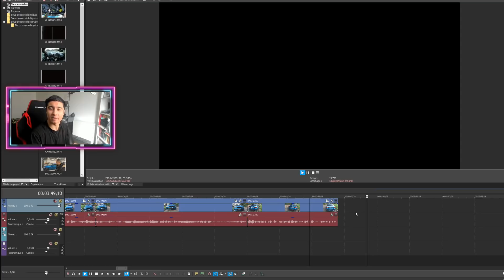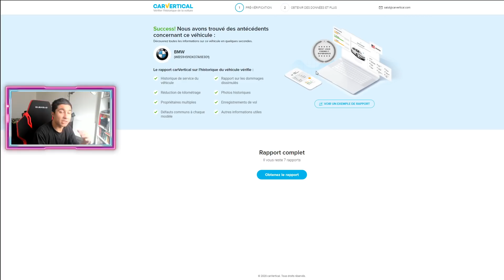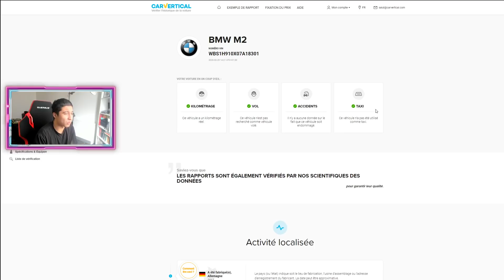On réveil le bois de boulogne en M2 😂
▼ ▼ Lis la description petit pic-vert ! ▼ ▼

Vérifie si t'as voiture actuelle ou futur à de mauvais antécédent !